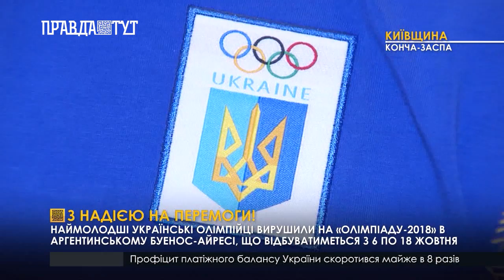З надією на перемоги!